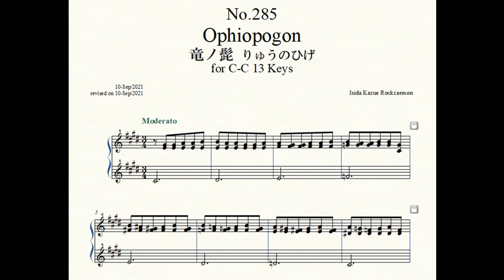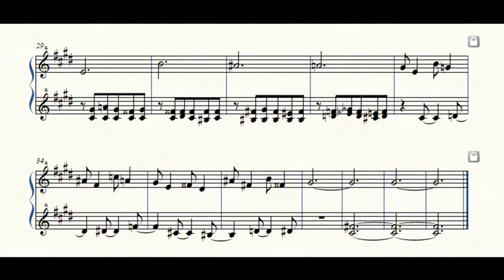Rockzaemon “Florum” Preludes for Celesta or Toy Piano No.285.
Rockzaemon.
Preludes for Celesta or Toy Piano.
(C-C 1 Octave, 13 Keys)
Florum No.285. Vol.XXIV.

Ophiopogon 竜ノ髭 りゅうのひげ